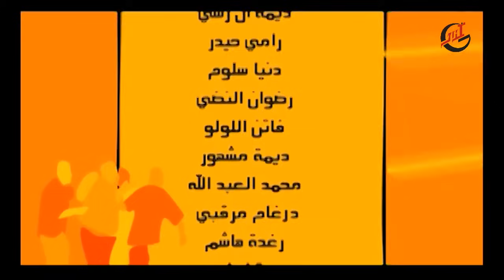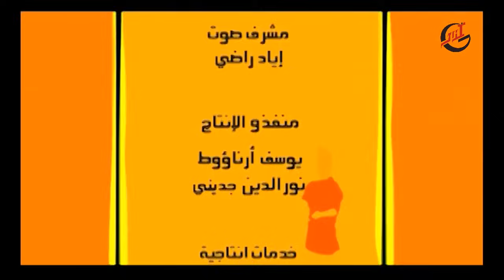مسلسل خمسة و خميسة ـ الحلقة 13 الثالثة عشر كاملة HD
مسلسل سوري كوميدي يحكي قصة خمسة شبان قادمين من أماكن مختلفة. يجتمعون في مكان واحد مُستأجر في الكلية كل يوم يتعرضون لمواقف كوميديه وتبدأ المواقف الهزليه المضحكه.
تمثيل
حسام تحسين بيك, قصي الخولي

A comic Syrian series, tells the stories of five young men coming from different places. They meet in one rented place for getting into college, where every day they have a different comic situation, and the funny, comic situation begin.
CAST
Hossam Tahsin Bek, Qosai Al Kholi
KHAMSA WA KHMISA
Khamsa Wa Khmisa